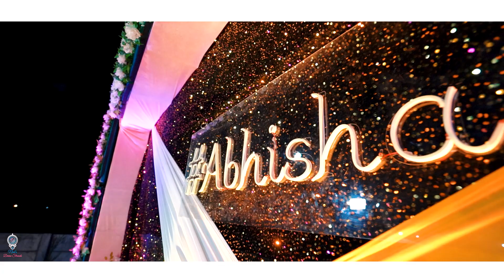Abhishek & Shalu Engagement Teaser | Neal's Divine Strands | 9713329218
Video Credits :
Shot By - Team NDS
Edited By - Team NDS

16:35 mm f/4
24:70 mm f/2.8

Event By: Neal's Divine Strands
Photography : Neal's Divine Strands
Team : Neelansh Jain